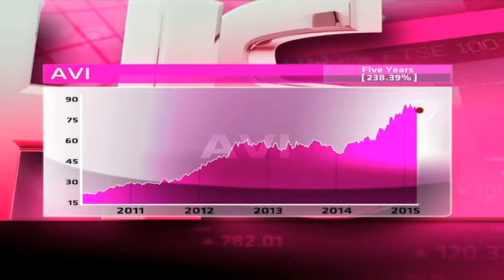AVI - Hot or Not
AVI Ltd is an industrial group which produces fast-moving consumer goods. The Group produces and distributes foods, frozen foods, food ingredients, and cosmetics. AVI has operations in the packaging industry as well.